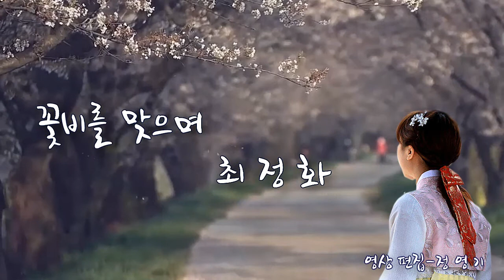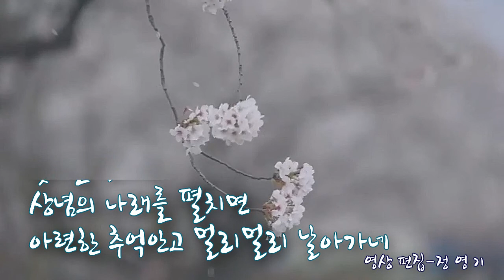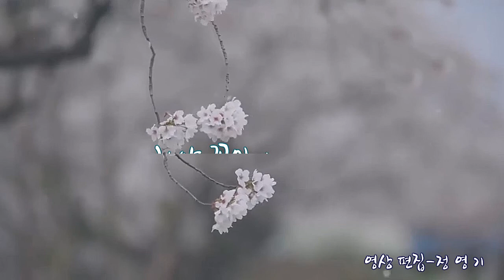꽃비가 내리면 그리움이 쌓이네